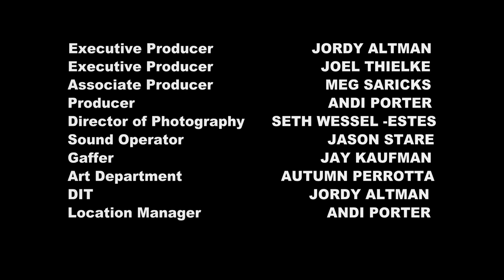"Pillow Talk" (Episode 8): April & Tom Hanks Get A Phone Number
In which April realizes something important.

Filmed on location in Los Angeles, "Pillow Talk" is the rom com web series you've been waiting for. This female-driven show was created by Aubree Bowen, and is inspired by true events. "Pillow Talk" follows our heroine April, who is going through a tough breakup. After she drunkenly orders a boyfriend pillow on Amazon (who she names Tom Hanks), April begins to find herself herself again... with a little help from her new online purchase. This bite-sized show has premiered at the prestigious film festivals Dances with Films and HollyWeb.